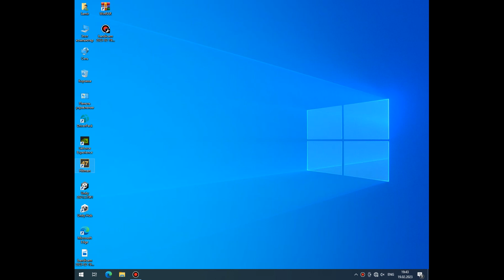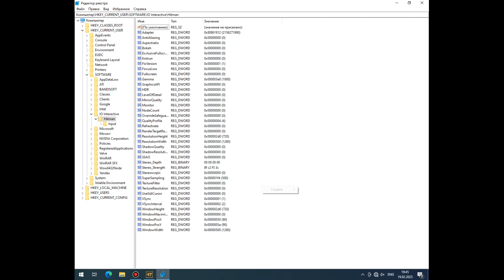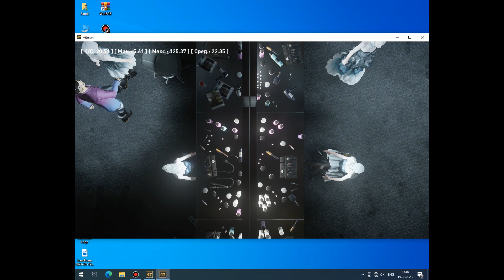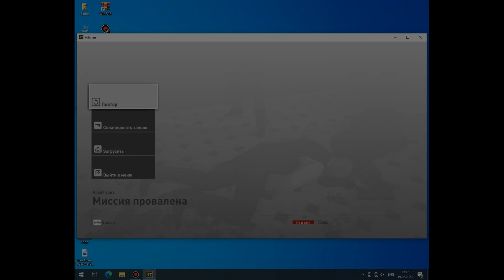КАК ПОДНЯТЬ ФПС В HITMAN 2016 | ФПС ДО НЕБЕС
В этом видео я показал как поднять фпс в Hitman 2016 для слабых пк/ноутбуков